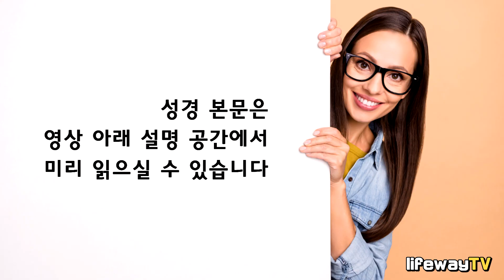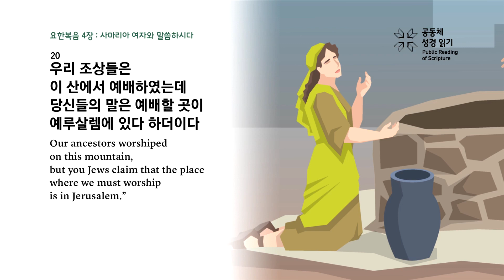예배의 본질을 회복하십시오ㅣ장소가 아니라 태도입니다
배성우목사 - 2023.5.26(금) 송현중앙교회 새벽예배

(스 3:1-7)
1. 이스라엘 자손이 각자의 성읍에 살았더니 일곱째 달에 이르러 일제히 예루살렘에 모인지라
2. 요사닥의 아들 예수아와 그의 형제 제사장들과 스알디엘의 아들 스룹바벨과 그의 형제들이 다 일어나 이스라엘 하나님의 제단을 만들고 하나님의 사람 모세의 율법에 기록한 대로 번제를 그 위에서 드리려 할새
3. 무리가 모든 나라 백성을 두려워하여 제단을 그 터에 세우고 그 위에서 아침 저녁으로 여호와께 번제를 드리며
4. 기록된 규례대로 초막절을 지켜 번제를 매일 정수대로 날마다 드리고
5. 그 후에는 항상 드리는 번제와 초하루와 여호와의 모든 거룩한 절기의 번제와 사람이 여호와께 기쁘게 드리는 예물을 드리되
6. 일곱째 달 초하루부터 비로소 여호와께 번제를 드렸으나 그 때에 여호와의 성전 지대는 미처 놓지 못한지라
7. 이에 석수와 목수에게 돈을 주고 또 시돈 사람과 두로 사람에게 먹을 것과 마실 것과 기름을 주고 바사 왕 고레스의 명령대로 백향목을 레바논에서 욥바 해변까지 운송하게 하였더라